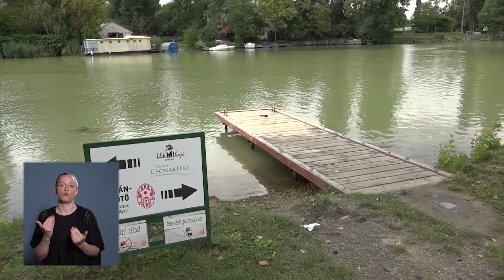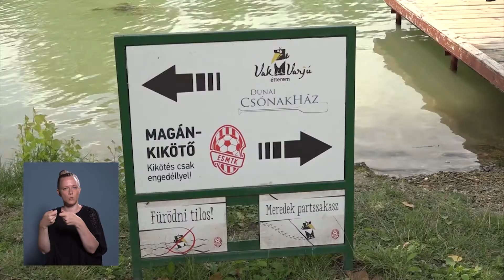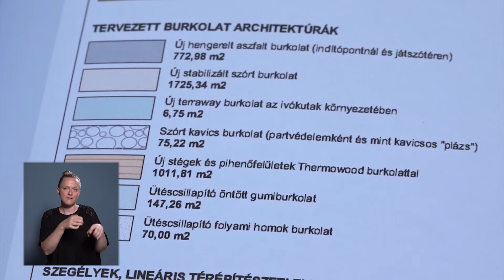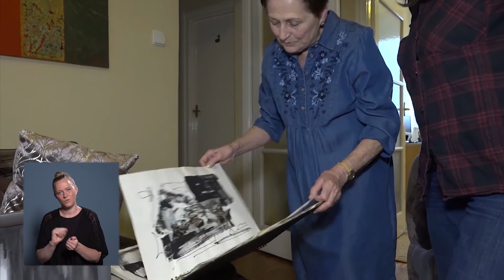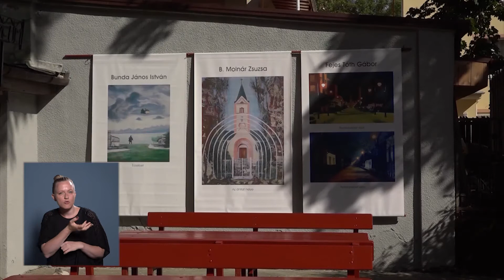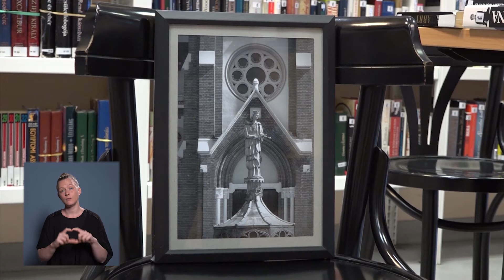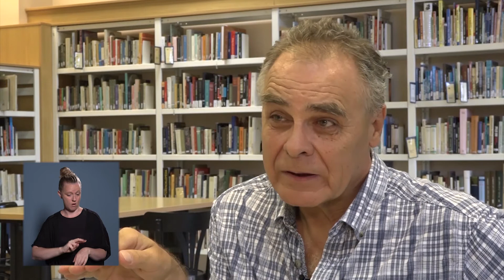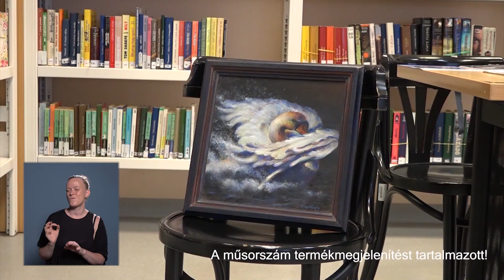Közélet Pesterzsébeten 2020.07.30.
A videó a Centrum Televízió tulajdona, minden jog fenntartva. Műsorunkat jelnyelvi tolmácsolással tekintheti meg.